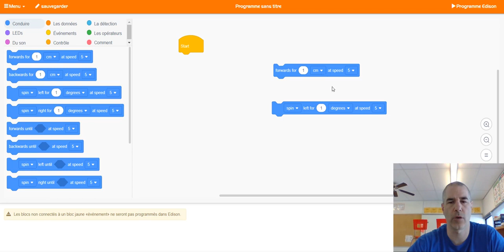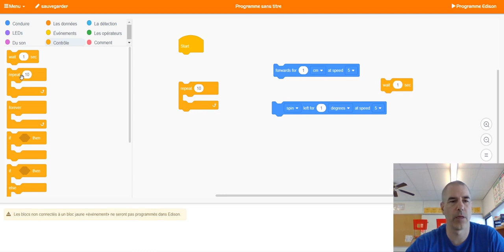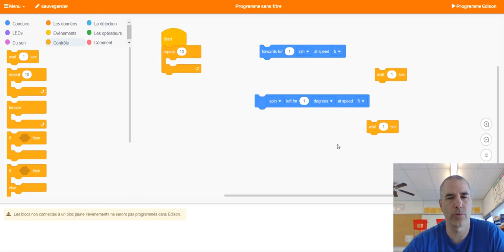Défi 1 EdScratch - Forme géométrique